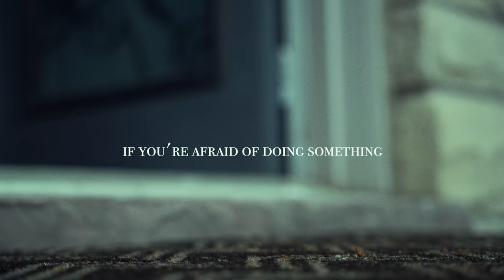a film about facing your fears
I decided to make a film based on a quote I really like about facing your fears. I hope you enjoy.

Writer/Director/Lead/Editor/Literally everything in this was me (yes it took ages to finish this)